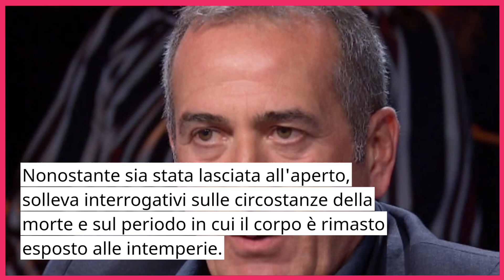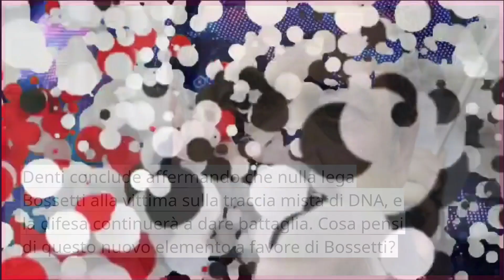🔴 SHOCK CASO YARA: INCREDIBILE SVOLTA! "C'È UN NUOVO ELEMENTO A FAVORE DI BOSSETTI"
Scopri il misterioso caso di Filippo Turetta, il giovane detenuto con l'accusa scioccante di aver causato la morte di Giulia Cecchettin. Nel video, il padre Nicola Turetta condivide rivelazioni sconvolgenti sulla trasformazione del figlio da bravo ragazzo a presunto colpevole. Attraverso una prospettiva psicologica, esploriamo i dettagli intricati di questa tragedia, sollevando dubbi sulla razionalità dell'accaduto. Cosa potrebbe aver spinto Filippo a compiere un atto così estremo? Un viaggio nel mistero che svela i lati oscuri dell'amore e della psiche umana.